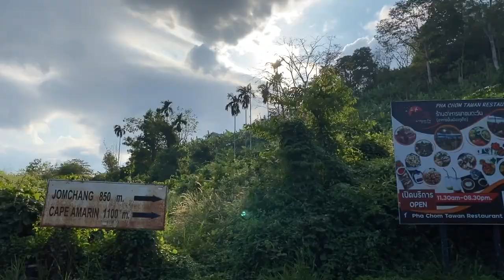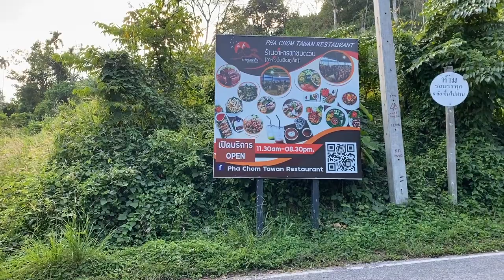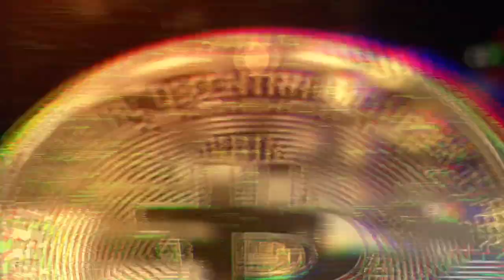Phuket 🏝 Kawa ☕️ na wzgórzu Patong 🏞 Piękne widoki 🤩